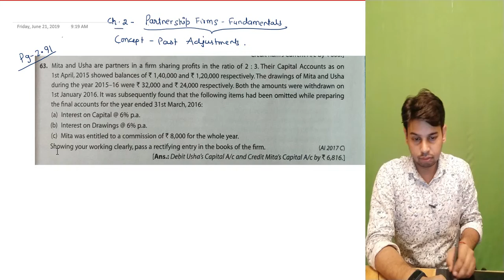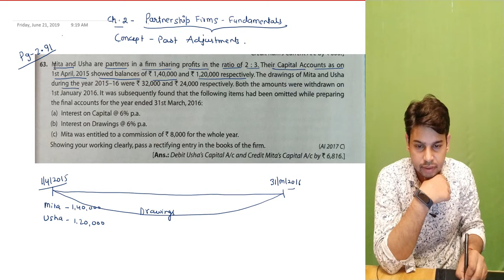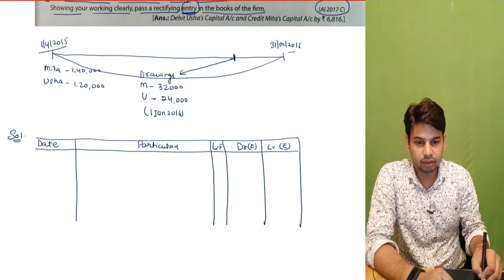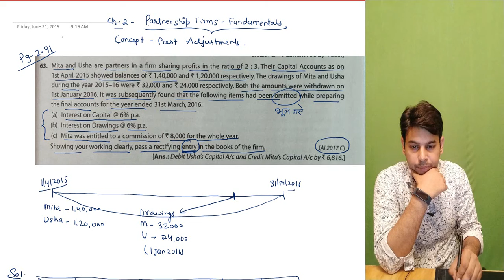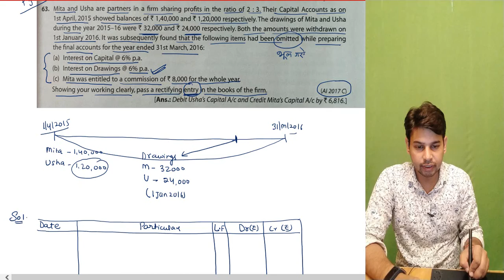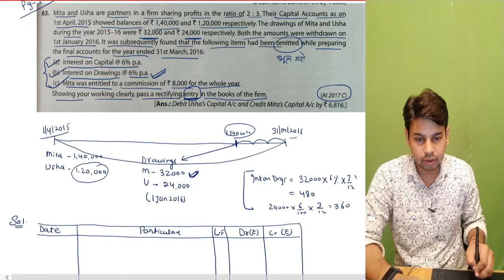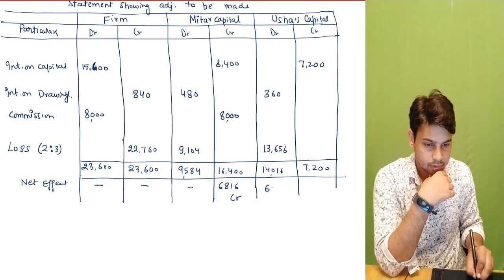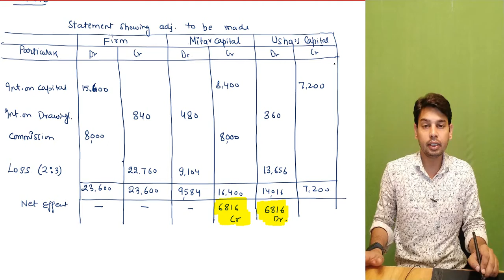#8 Past Adjustment part 2 class 12th | how to solve question of past adjustment | 19-20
Hello students, In this video i will teach you how to solve question of past adjustments in very simple way.

accountskhazana2019-20